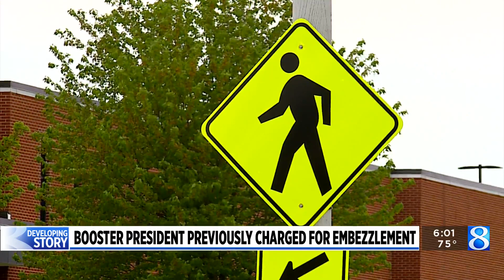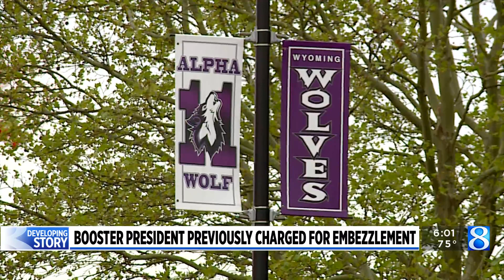Woman accused of embezzling $35K previously convicted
A Wyoming woman accused of embezzling funds from a high school booster club has faced similar charges in the past. (May 12, 2023)